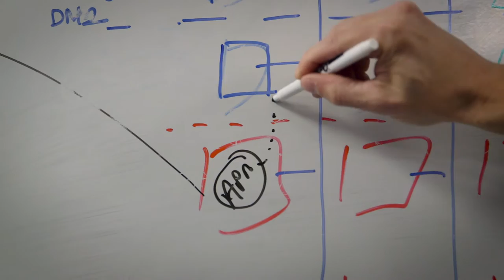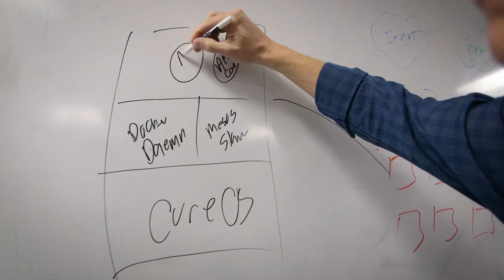Verizon Labs powers FiOS entertainment services with open source .NET Core, Docker and Apache Mesos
The Verizon Labs engineering team powers the FiOS entertainment services. They built a scalable architecture that works across many platforms and devices. The FiOS application was developed with open source technology from Microsoft, .NET Core and ASP.NET 5, and was deployed on Linux using Docker containers with Apache Mesos orchestration.